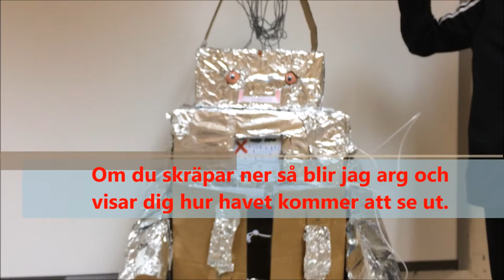Roboten med basketkorg - 3A Lindängeskolan Malmö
Vår robot har en basketkorg på huvudet för att göra det roligt att kasta skräpet. Om du träffar rätt så blinkar en LED-lampa på huvudet och den visar dig att du bidrar till att hålla havet rent och rädda havsdjuren.

När du kastar skräp i naturen så ser roboten dig och blir arg och ledsen. Då visar han dig en skylt på hur det kommer att se ut om du fortsätter.

Den går på stranden och på stan och plocka skräp med sina händer. På den ena handen har roboten en tång och på den andra en magnet. Allt skräp samlas i robotens mage.